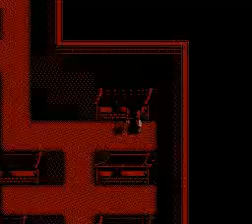Destiny of an Emperor (Part 16): Zhao Yun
Journey to the next city when you are ready,. Zhao Yun will be blocking the pass, but will join you when you show him the letter. He is a tiger general, but for now he is better off in the reserve. Guang Zong will be the last stop before the fight with Yuan Shao.